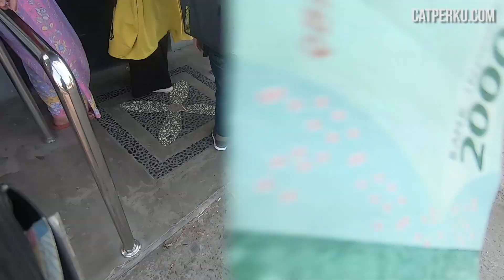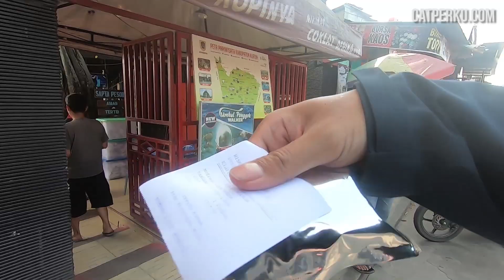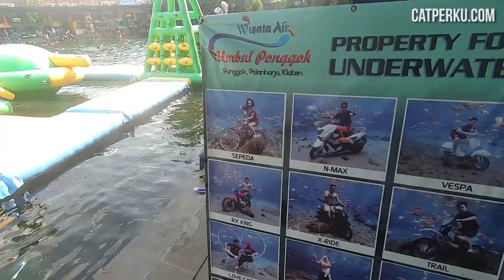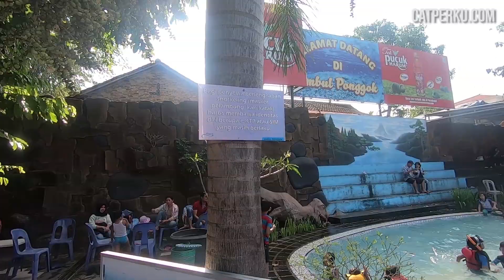Cara Ke Umbul Ponggok Klaten Naik Motor [ Liburan Ke Umbul Ponggok Bagian 1 ] [ Motovlog Indonesia ]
Banyak yang mengira kalau Umbul Ponggok ini lokasinya di Jogja. Padahal wisata Umbul Ponggok ini berada di Klaten Jawa Tengah. Memang lokasi dari tempat wisata Umbul Ponggok Klaten ini tidak terlalu jauh dari Jogja.

Wisata alam Klaten ini berada sekitar 1,5-2 jam perjalanan dari Jogja. Kamu bisa mencapai tempat ini dengan menggunakan sepeda motor seperti yang saya lakukan ini. Pada perjalanan ini saya touring dengan sepeda motor matic Honda PCX 150.

Ps : lihat juga travel vlog, motovlog Indonesia, juga motovlog perjalanan touring keliling Indonesia dan mungkin juga touring keliling dunia nantinya jika ada kesempatan di channel ini!

Cara Ke Umbul Ponggok Klaten Naik Motor [ Liburan Ke Umbul Ponggok Bagian 1 ] [ Motovlog Indonesia ] [ Motovlogger Indonesia ] [ Motovlog Jogja ]